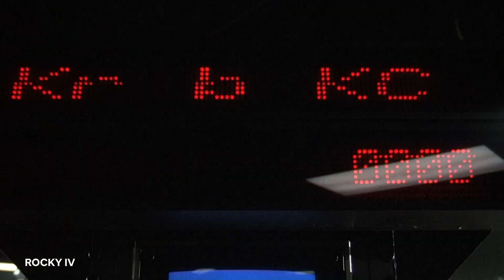Fighter Profile: Ivan Drago's Best Moments | Compilation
Some of our favorite Ivan Drago (Dolph Lundgren) moments:
- "Whatever He Hits, He Destroys"
- Rocky and Drago Cross Train
- "I Will Break You"

Rent/buy ROCKY IV on Amazon Prime Video

East meets West when Rocky (Sylvester Stallone) takes on a vicious Soviet fighter (Dolph Lundgren) with a deadly punch in a match which means not only defending himself, but also defending the honor of his country and the memory of a old friend.

Written by: Sylvester Stallone
Cast: Sylvester Stallone, Talia Shire, Burt Young, Carl Weathers, Brigitte Nielsen, Dolph Lundgren